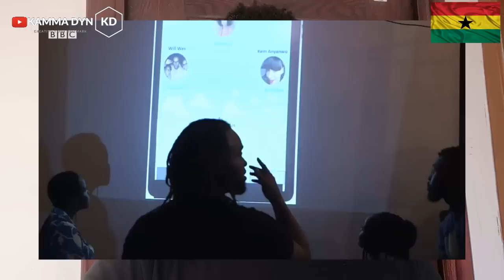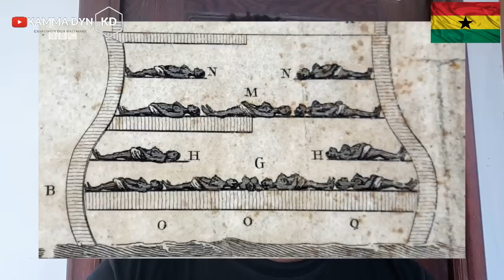Why AFRICAN AMERICANS Leaving The US For AFRICA || Moving Back To AFRICA || Top 5 || Kamma Dyn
In the past 5 years, the number of African Americans moving to Africa has increased exponentially. Learn what has driven this change and find out why so many African Americans are moving back to Africa.

There is a lot of speculation about why so many African Americans are migrating to Africa, but in this video, Kamma Dyn will share her expert perspective on the topic. Kamma will discuss the Top 5 reasons why African Americans are moving to Africa, including the economy, history, and the latest opportunities. After watching this video, you'll be able to answer the question of why so many African Americans are moving to Africa and explore the many benefits this country has to offer!